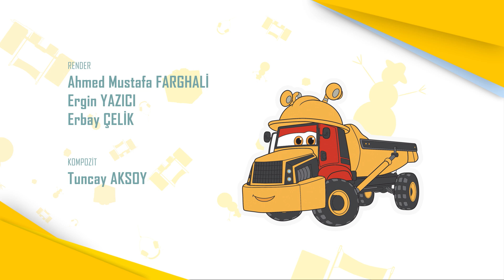ÇİZGİYİ GEÇME 🚜 Homur ve Gumur - Çocuklar için Çizgi Film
🚜 Homur ve Gumur - Çocuklar için Çizgi Film
BİRBİRİMİZDEN AYRI 🚜 Homur ve Gumur - Çocuklar için Çizgi Film

Homur ve Gumur yepyeni maceralara çıkıyor. Çocuklar için bu eğlenceli çizgi film şimdi sizlerle. Homur ve Gumur, arkadaşları ile birlikte eğlenirken öğreneecek ve keyifli vakit geçirecekler. Hadi sen de katıl!

Merhaba,
Homur ve Gumur'un eğlenceli dünyasına hoşgeldiniz. Homur ve Gumur pedegojik filtreden geçmiş 5-8 yaş kız ve erkek çocuklarına yönelik hazırlanmış bir çizgi filmdir. Türkiye'de Mavi Baykuş Film ve Yapımcılık A.Ş tarafından hazırlanmış olup dünya çocuklarının da beğenisine sunulmuştur. Homur Gumur'un Çin'de Hulu ile Gulu, Avrupa'da Dumper and Skoop isminde oynadığını biliyor muydun? Çizgi filmimizi severek izleyeceğinizi umuyoruz. Ailece izleyebileceğiniz eğlenceli, komik, arabaları, kamyonları seven Türkçe çizgi filmimiz Homur Gumur ekran başında!